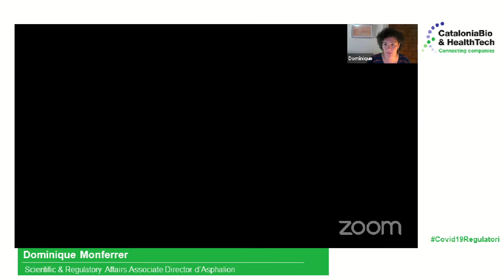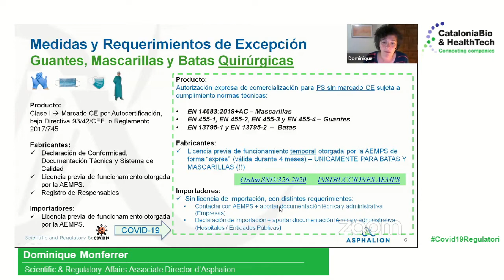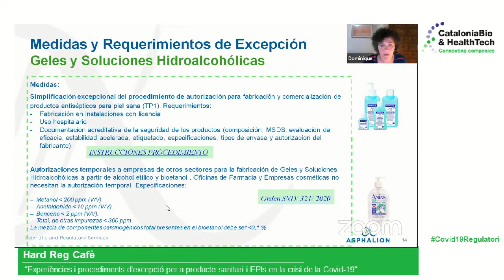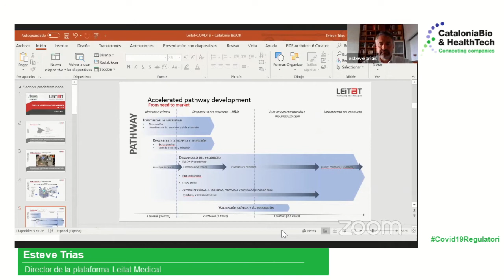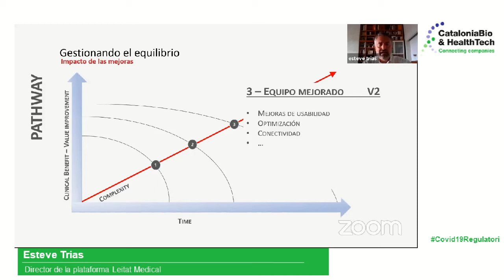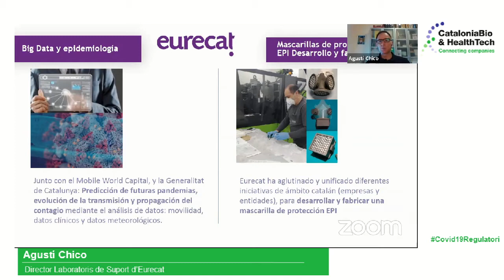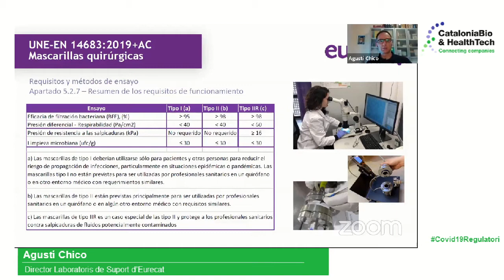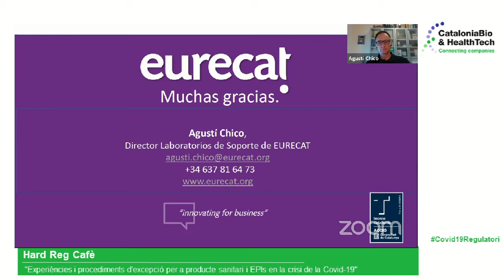Hard Reg Cafè: Experiències i procediments d'excepció per a producte sanitari i EPIs per la Covid-19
STREAMING - 7 de maig de 2020. Sessió organitzada pel Grup de Treball d'Afers Regulatoris de CataloniaBio & HealthTech. En català